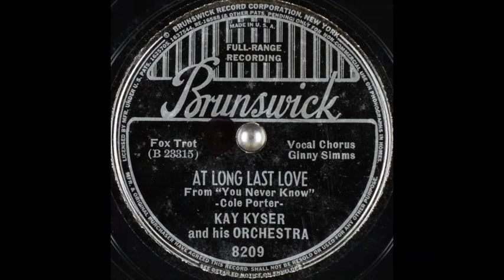Kay Kyser & his orchestra - At Long Last Love (1938)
Vocal chorus: Ginny Simms.

Words & music: Cole Porter.
Song features in his musical production "You Never Know".